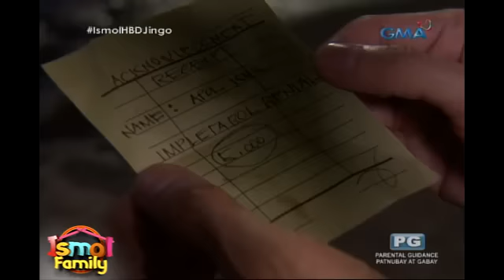Ismol Family: ‪Happy birthday Jingo!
Pagkatapos ng katakot-takot na aberya, nairaos din ang swimming party ni Jingo.

Watch ​'Ismol Family' every Sunday on GMA​ starring Ryan Agoncillo as Jingo Ismol and Carla Abellana as Majay Ismol. Also included in the cast are Carmi Martin, Kevin Santos, Boobay, Bianca Umali, Miguel Tanfelix, Mikael Daez, Pekto, Sky Teotico, and Dello.